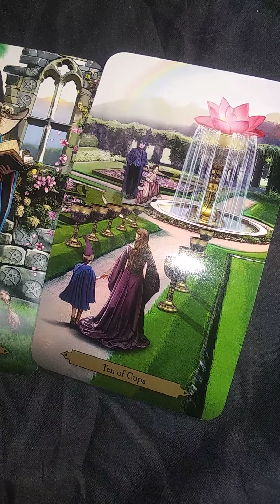Peyton Manning Tarot Reading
In this video, I'm doing a tarot reading for former football quarterback Peyton Manning